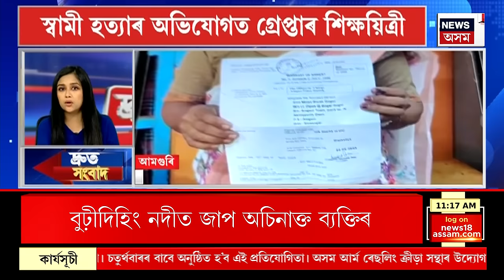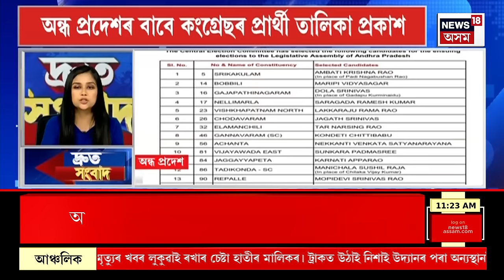SPEED NEWS : মঙলবাৰে ৬খনকৈ নিৰ্বাচনী প্ৰচাৰ সভাত অংশগ্ৰহণ কৰিব মুখ্যমন্ত্ৰী হিমন্ত বিশ্ব শৰ্মাই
* জুৰীয়াৰ পাছত চামগুৰিত দুখনকৈ প্ৰচাৰ সভাত অংশগ্ৰহণ কৰিব মুখ্যমন্ত্ৰীয়ে
* Nagaonলোকসভা সমষ্টিত প্ৰচাৰ সামৰি দৰং-ওদালগুৰিৰ প্ৰাৰ্থী দিলীপ শইকীয়াৰ হৈ প্ৰচাৰ চলাব মুখ্যমন্ত্ৰীয়ে ৷